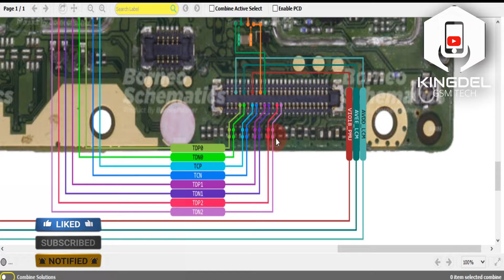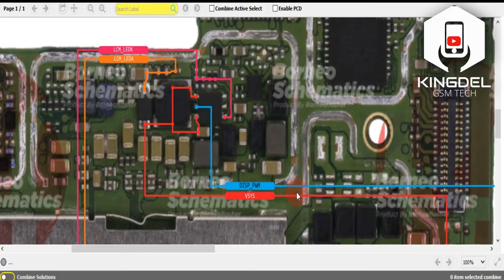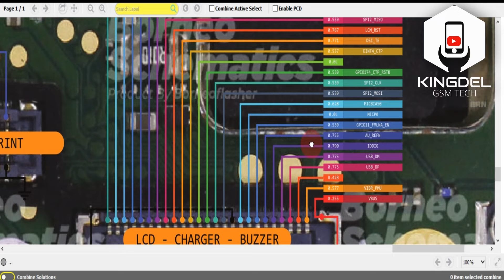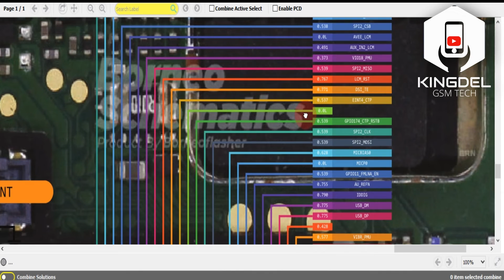Infinix Hot 11 Play (X688B) / display | light | touch | diode mode | hardware solutions